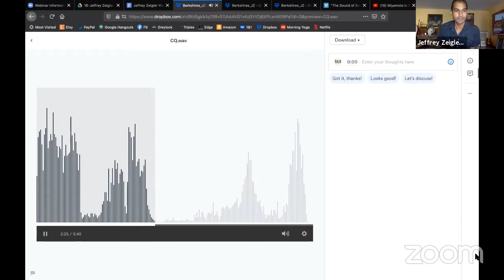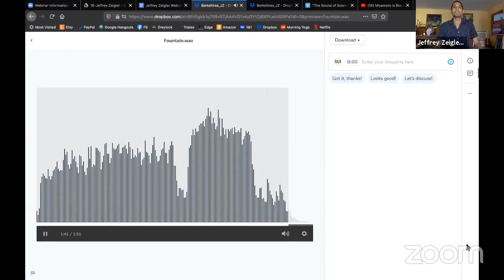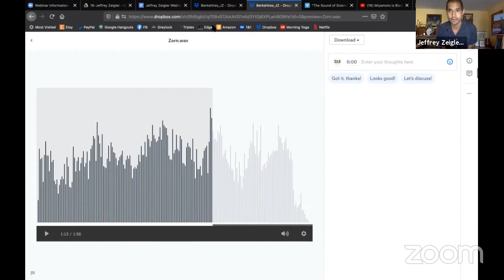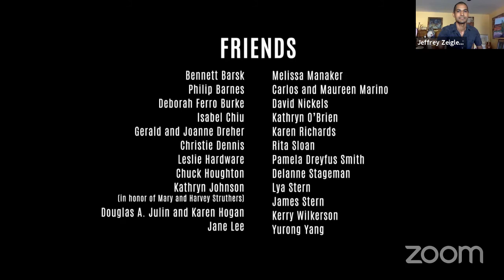On the Road with the Kronos Quartet--Adventures in Repertoire, Masterclass for Cellists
Jeffrey Zeigler, "On the Road with the Kronos Quartet--Adventures in Repertoire" & Masterclass for cellists
Traveling beyond the usual realm of classical cello, as told by Jeffrey Zeigler, winner of an Avery Fisher prize, the Chamber Music America National Service Award and The Asia Society’s Cultural Achievement Award. Composers, commissions, colleagues—and a demonstration of how to bring to life contemporary pieces with a High Peaks participant, Carolyn Regula @thecellodoll
Faced with the pandemic, and the closure of the physical campus of the Berkshire School in Sheffield MA, rather than being defeated by COVID-19, Berkshire High Peaks Festival mounted its 11th annual festival virtually! All 22 festival events, July 20 - 31, are free and available to audiences via Zoom and/or live streamed on our YouTube channel, with links provided prior to each event. At the core of the ten-day festival are more than 40 international students of exceptional promise and demonstrated accomplishment. While they receive their lessons using platforms designed to enhance sound quality and allow for teacher and student to actually share music across screens, master classes, talks and performances are open to the public.